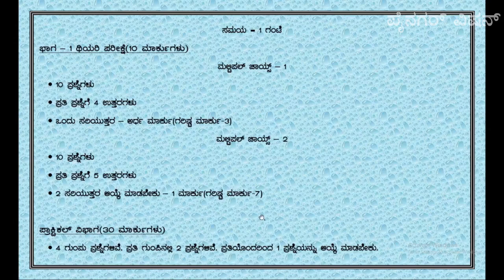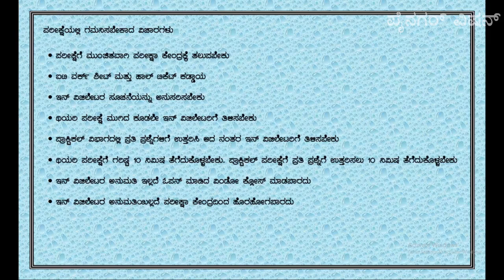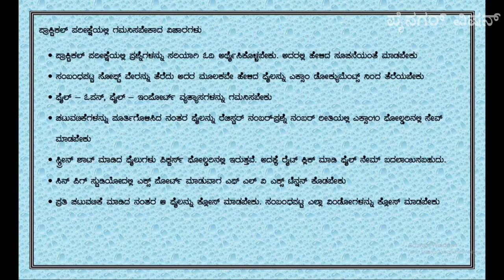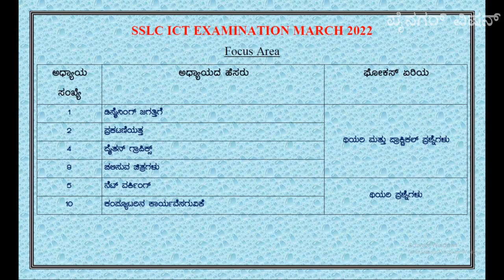KERALA SSLC ICT EXAMINATION 2022 KANNADA BRIEF INTRODUCTION ಕೇರಳ ಎಸ್ ಎಸ್ ಎಲ್ ಸಿ ಐಸಿಟಿ ಪರೀಕ್ಷೆ 2022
KERALA SSLC ICT EXAMINATION 2022 KANNADA BRIEF INTRODUCTION ಕೇರಳ ಎಸ್ ಎಸ್ ಎಲ್ ಸಿ ಐಸಿಟಿ ಪರೀಕ್ಷೆ  2022 ಕಿರು ಪರಿಚಯ
ಪೈನಗರ್ ವಿಷನ್
KERALA EDUCATION DEPARTMENT
SCERT
KITE KERALA
KITE KASARAGOD